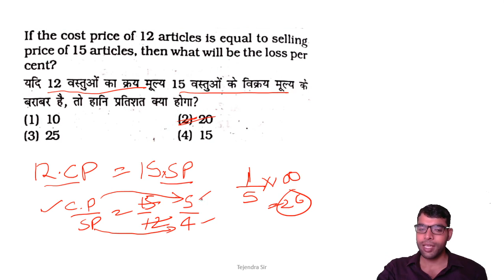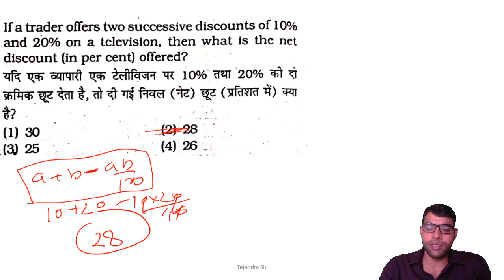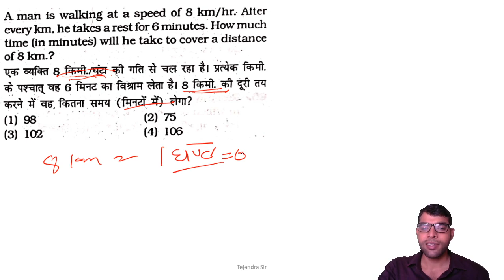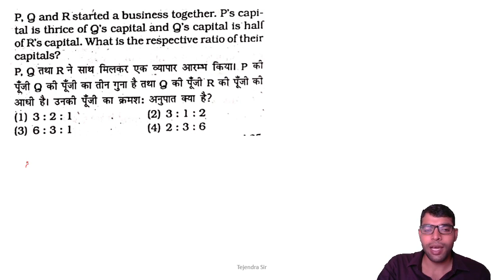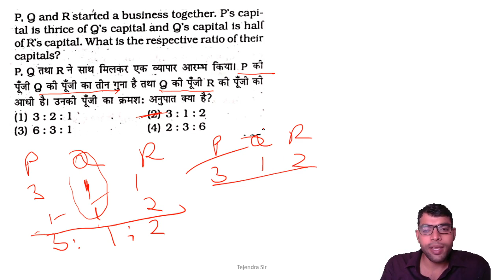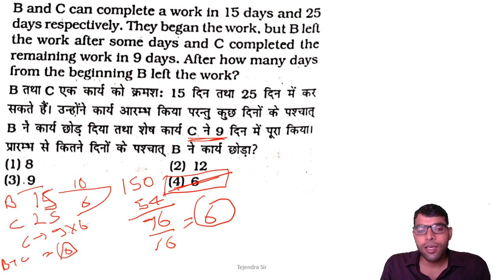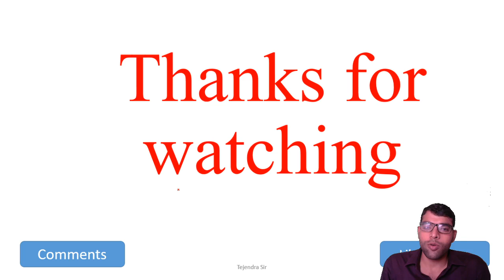L- 20 Previous Year Questions | Maths | Delhi Police | SUPER-TET | DSSSB | Reet | Adhayan adda